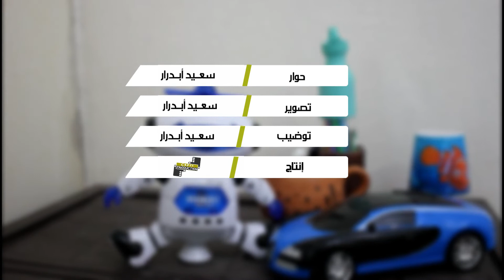بلكنة إنجليزية مميزة : زياد يحكي لكاب 24 تيفي عشقه لألعاب الفيديو وسعيه لبرمجة ألعاب خاصة به